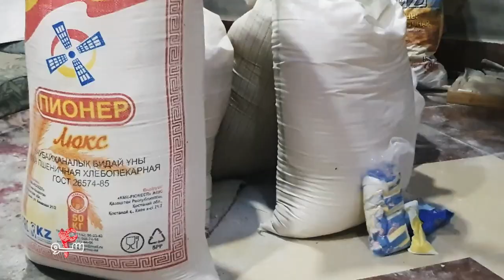4so نانوایی در دهبوری کابل Bakery in Dehbori Kabul Afghan Bread Nan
Bakery in Afghanistan provide 700 to 800 breads a day during lockdown. A
bread costs 10 Afghani.

Afghan naan
Bakery in Afghanistan provide 1200 to1400 breads a day during lockdown. A bread costs 10 Afghani.

Afghan naan is thin, long and oval shaped, its mainly a white/whole wheat blend. Topped with poppy seeds, sesame seeds, nigella seeds, or some combination of these. Upon request, customers may be able to get all white flour and helping of oil, which makes it rich and delicious

Afghanistan After the US. Picking Up the Pieces | RT Documentary
The Complete History of The Afghanistan War | Documentary
Fighting The Taliban: The Battle Inside Afghanistan (War POV Documentary) | Real Stories
Afghanistan: The Unknown Country (Full Documentary) | TRACKS
Dispatches: Unholy War | Undercover In Afghanistan (Investigative Documentary) | Real Stories
Afghanistan in the 1950s: Back to the Future [Full Documentary] - BBC News
TAZI - A journey with the Afghan Hounds
On The Front Line: Fighting The The Taliban (Modern Warfare Documentary) | Real Stories
Afghanistan: Kabul under the Taliban | DW Documentary

This fluffy, long naan is made in the style of the Afghan naanwais, or breadmakers, in the Bhogal neighborhood of South Delhi, and was adapted from Naomi Duguid and Jeffrey Alford’s book Flatbreads & Flavors. Sometimes called “snowshoe naan,” it’s traditionally made with whole wheat flour and often contains nigella seeds. While typically made in a tandoor, this staple bread can be approximated using a pizza stone in a very hot home oven.

 Afghan Films 2021
Pashto Films 2021
Irani Films 2021
Hindi Films 2021
Afghan Documentary 2021
Pashto Documentary  2021
Nashenas Songs
Sharafat Parwani Songs
Watani Songs Mahali Songs
Alem Shawqi alem shawqi songs
sarban songs
zahir howaida

Afghan mast music
Afghan Ghazal
Pashto Ghazals
afghan food restaurant hotel 2021
pashto puschto funny joke songs 2021
Farsi Irani food songs top restaurant 2021
New Hindi Songs Oktober 2012
New Afghan Video Clip 2012
New Afghan Songs 2012 Oktober
New Afghan Songs 2012 December
Afghan News 2012 September
غذا های افغانی
بهترین غذا های افغانستان
،بهترین غذا های افغانی
،غذا های سنتی افغانی
غذا های چینی
 هندي
 تایلندی پاکستانی
 اروپایی فرانسوی
 جرمنی هالند
روز بازار دوشنبه شده باز
راشد خان کرکت
موسیقی قدیمی افغانستان
آهنگ قدیمی افغانی معصومه سلسله دار
آهنگ قدیمی افغانی غمگین
آهنگ افغانی مست
آهنگ افغانی شاد جدید
جدیدترین آهنگ افغانی شاد
ساز جاپانی
ساز قطغنی
ساز قطغنی افغانی
ساز لوگری
ساز هراتی
بشتو نوي سندري 2021
پښتو نوی سندری 2021
pashto new songs 2021 shah farooq
pashto new songs 2021 afghani mast
gul rukhsar new song 2020
pashto new tapay 2020
شفیق مرید
فرهاد دریا
تواب آرش
آریانا سعید
غزال عنایت
شکیب سوزان
اجمل پارسا
غزل سادات
داوود سرخوش
امان امان از ولی
مژگان ع-